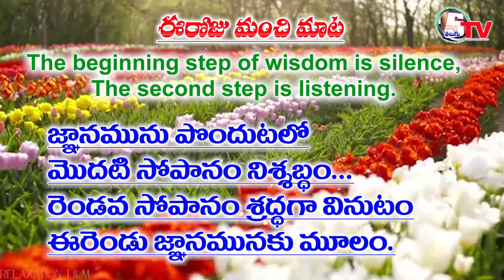నిశ్చబ్దం ,శ్రద్దగా వినటం జ్ఞానానికి | Eroju Manchi Mata |Today Good Word | Students Special Eps 14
The beginning step of wisdom is silence. The second step is listening.
జ్ఞానమును పొందుటలో మొదటి సోపానం నిశ్శబ్దం..కాగా రెండవ సోపానం శ్రద్ధగా వినుట

STELUGUTV  start Date
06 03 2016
1st vedio
Students Sandadi | Skit Episode 1 | Nsm High School Repalle | Satesh Pradarsana